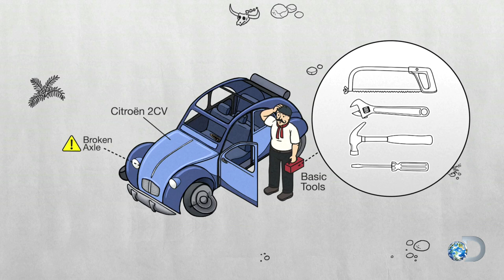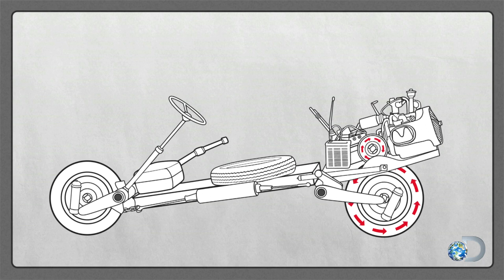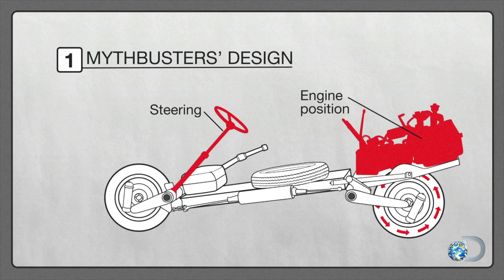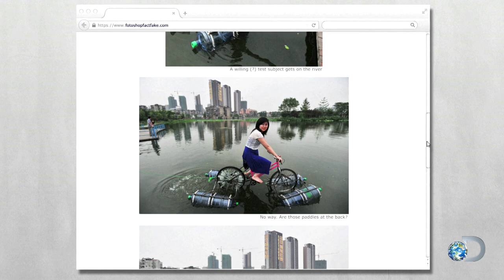Transformers Aftershow | MythBusters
Where are the robots?! Why did Adam tip over on his bike? Jamie and Adam answer these and other questions, but stick around for Jamie's self-classified "rant."